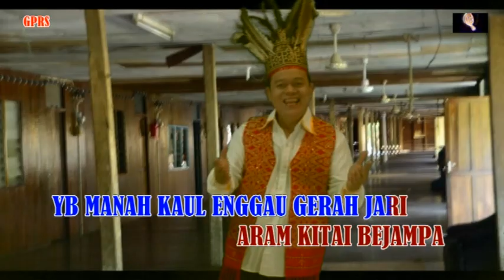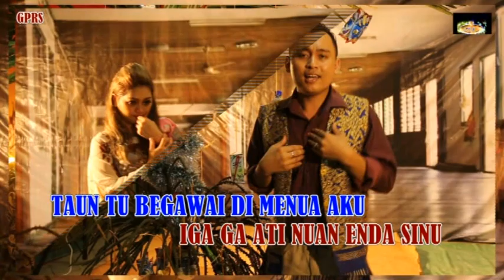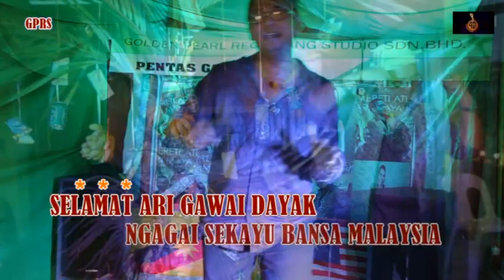Berita pemerindang, album terbaru Golden pearl studio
Album Gawai terbaru
Jennarino Jeraki